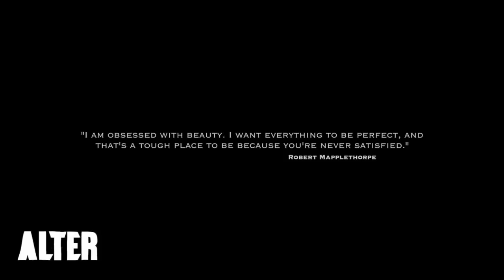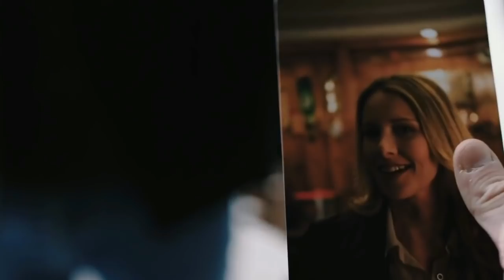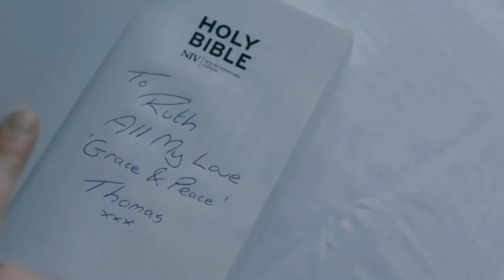A-Symmetry (Alter Short Explained) Thriller Movie Explained In Hindi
An obsessive serial killer's world turns awry when a victim's tormented husband lands on his doorstep.

A-Symmetry Full Movie Explained in Hindi | Hollywood Movie Explained in Hindi

Ending Explained
Story Explain
A-Symmetry Movie Explained In Hindi
Explained In Hindi
taless

A-Symmetry MOVIE HINDI EXPLANATION
Hollywood Movie Explained in Hindi
A-Symmetry Ending Explained
A-Symmetry Explained
A-Symmetry Movie Explain in Hindi
horror movie hindi explanation
A-Symmetry Movie Explained
A-Symmetry Ending Explained In Hindi
A-Symmetry Hindi Explanation
A-Symmetry Ending Explain in Hindi
A-Symmetry Explained In Hindi
A-Symmetry Movie Explainer
A-Symmetry Story Explain
A-Symmetry Full Movie Story Explain in Hindi
Haunting Tube
Ending Explained In Hindi
Explained
Movie Explained in Hindi
A-Symmetry Movie Story Explained in Hindi
A-Symmetry Story Explained
A-Symmetry Full Story Explained
A-Symmetry Movies Explain in Hindi
A-Symmetry Movies Explained in Hindi
A-Symmetry Movie Ending Explained in Hindi
A-Symmetry Full Movie Explained
A-Symmetry Full Movie in Hindi
A-Symmetry Movie Explained
A-Symmetry 2007 Movie Explain In Hindi |
A-Symmetry 2007 Ending Explained in hindi

Filmi Indian
hollywood explained in hindi
movies explained
A-Symmetry hollywood movie in hindi
movie explained
endingexplainhindi
A-Symmetry in hindi
movie hindi explained
A-Symmetry full movie
hollywood movie
explained in hindi